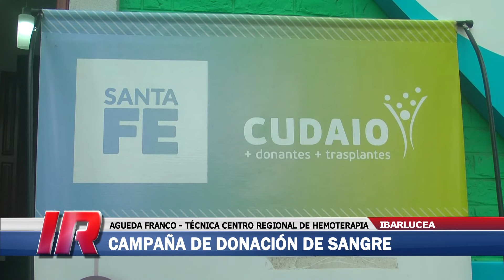Jornada de donación de sangre en Punto Digital Ibarlucea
El Punto Digital Ibarlucea fue sede de una nueva jornada de donación de sangre, coordinada por el SAMCO y por el Centro Regional de Hemoterapia.